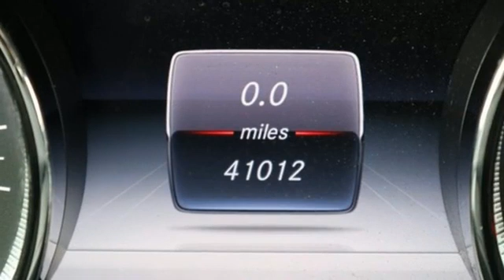2017 Mercedes-Benz E-Class Owings Mills MD Baltimore, MD 8P0437 - SOLD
Year: 2017
Make: Mercedes-Benz
Model: E-Class
Trim: E 300
Engine: I4
Transmission: 9-Speed Automatic
Color: Gray
Interior: Black
Mileage: 41131
Stock #: 8P0437
VIN: WDDZF4KB0HA050713
 **RATES AS LOW 0.99% AVAILABLE O.A.C. MBFS AND 90 DAYS TO FIRST PAYMENT O.A.C. MBFS**CLEAN CARFAX **1-OWNER **MERCEDES-BENZ CERTIFIED **PREMIUM 2 PACKAGE **KEYLESS-GO **WIRELESS PHONE CHARGING **HANDS-FREE ACCESS **LED HEADLAMPS **SATELLITE RADIO **ACTIVE MULTICONTOUR FRONT SEATS **PARKING PILOT **BLIND SPOT ASSIST **LIGHTING PACKAGE **AIR BALANCE PACKAGE **SPORT WHEEL PACKAGE **18'' AMG WHEELS **REAR DECK SPOILER **HEATED AND VENTILATED FRONT SEATS **BURMESTER SURROUND SOUND SYSTEMbrbrRecent Arrival! 22/29 City/Highway MPGbrbrMercedes-Benz Certified Pre-Owned Details:brbr * Vehicle Historybr * Includes Trip Interruption Reimbursement and 7 days/500 miles Exchange Privilegebr * 165 Point Inspectionbr * Roadside Assistancebr * Limited Warranty: 12 Month/Unlimited Mile beginning after new car warranty expires or from certified purchase datebr * Transferable Warrantybr * Warranty Deductible: $0brbrbr*Your additional costs are sales tax, tag and title fees for the state in which the vehicle will be registered, any dealer-installed options (if applicable) and a $299 dealer processing fee (not required by law). Prices are subject to change, and prior sales are excluded from these offers. While every reasonable effort is made to ensure the accuracy of this information, we are not responsible for any errors or omissions contained on these pages. Please verify any information in question with the dealer.

Address:
9727 Reisterstown Road